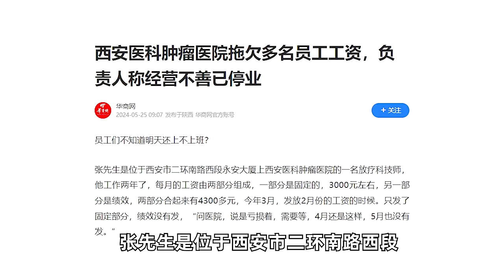西安医科肿瘤医院拖欠多名员工工资，负责人称经营不善已停业